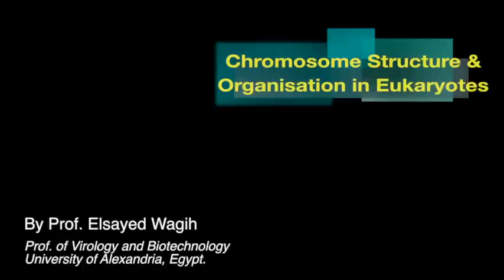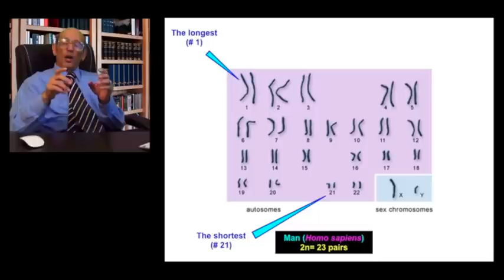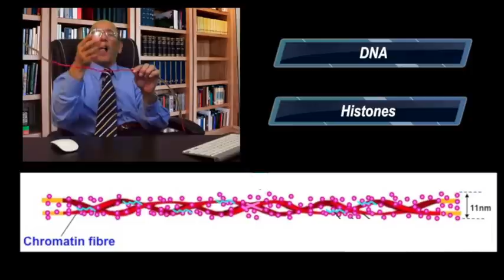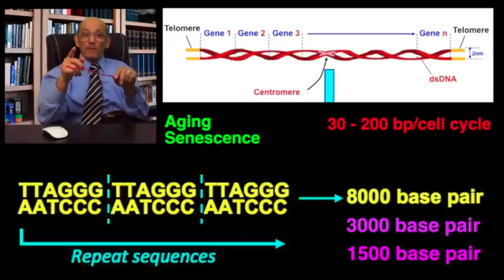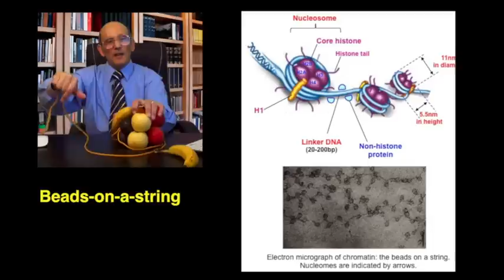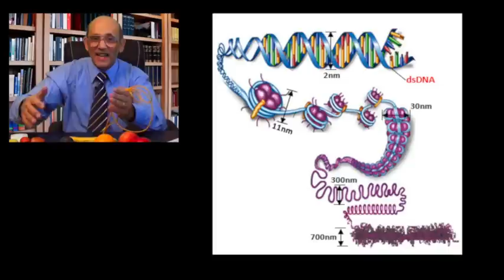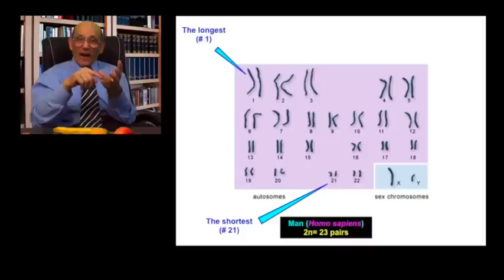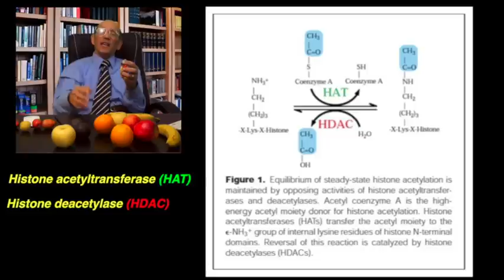Chromosome Structure & Organisation in Eukaryotes Ep06